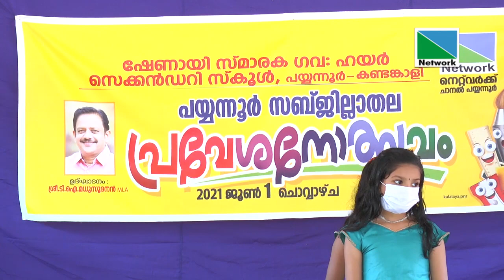പയ്യന്നൂർ സബ്്ജില്ലാതല പ്രവേശനോത്സവം കണ്ടങ്കാളി ഷേണായി സ്മാരക ഗവ. ഹയർ സെക്കണ്ടറിസ്‌കൂളിൽ